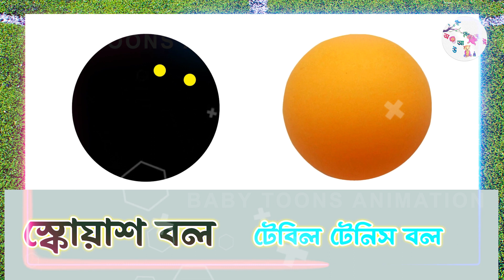Balls Name || Different Balls Name in বাংলা with Pictures ll Different Types of Balls